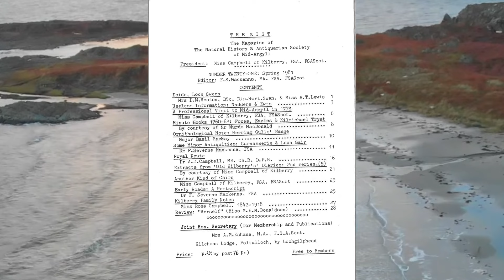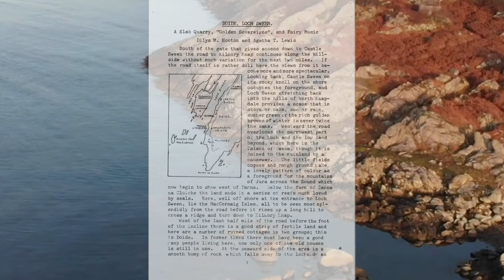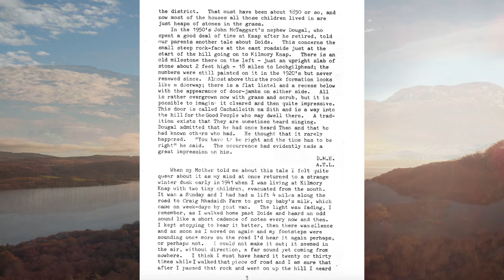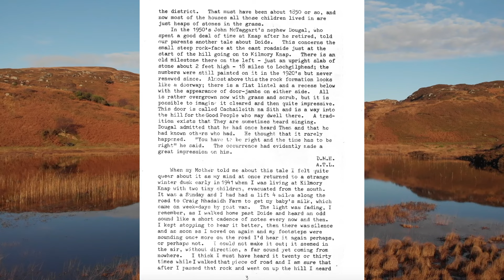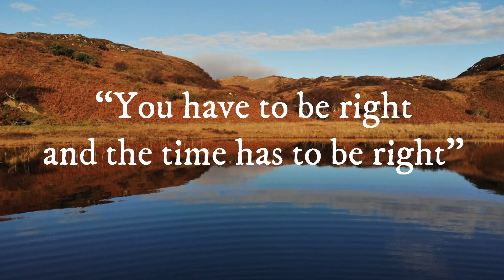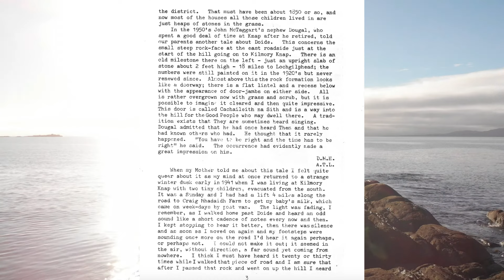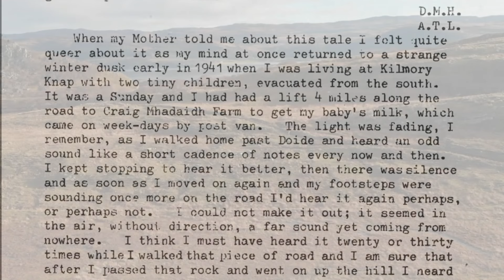The Fairy Music of Loch Sween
Let's head to Loch Sween, Argyll, Scotland, as we linger by a patch of rocks, rumoured to be an entrance to the Otherworld...

👋 Connect with Folkways on Instagram @folkwayspod

THE KIST: The Magazine of the Natural History & Antiquarian Society of Mid-Argyll